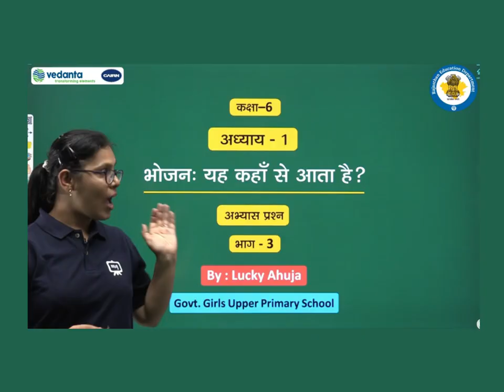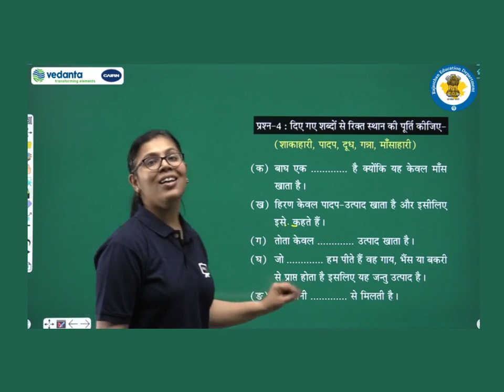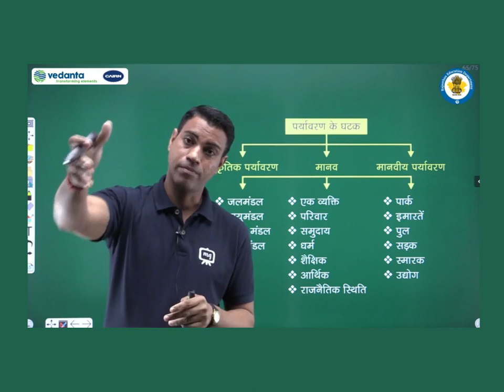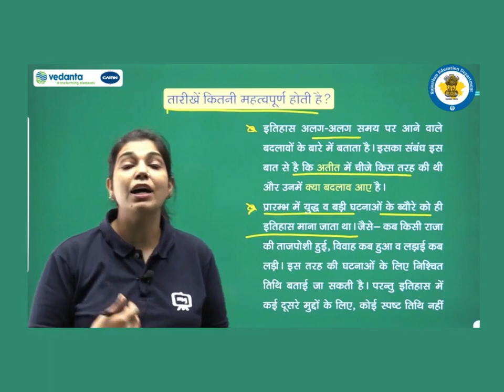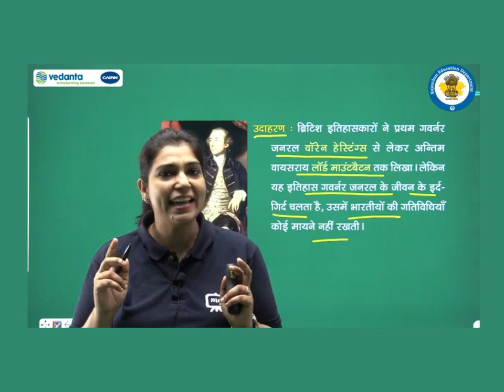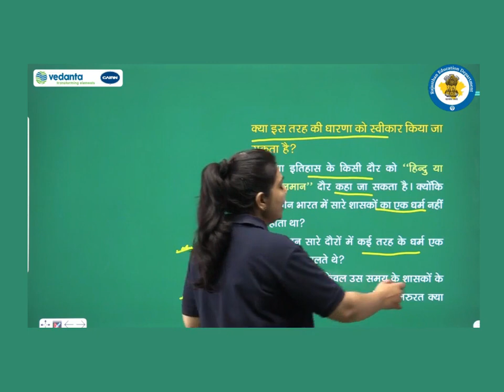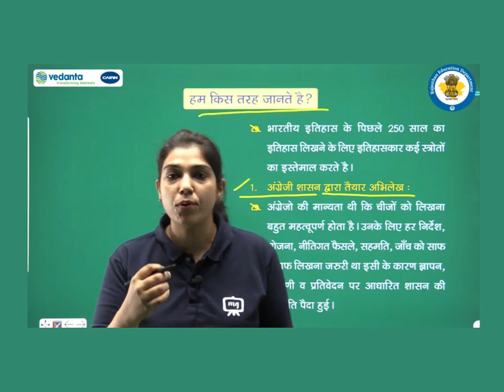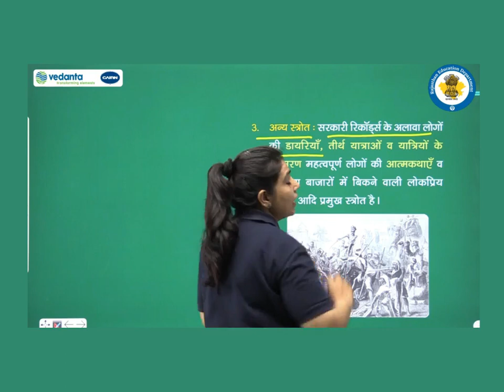SHIKSHADARSHAN Class 6 to 8 Episode 4, RSCERT